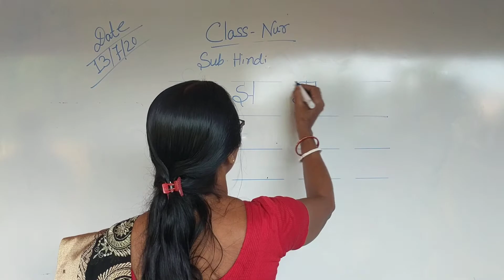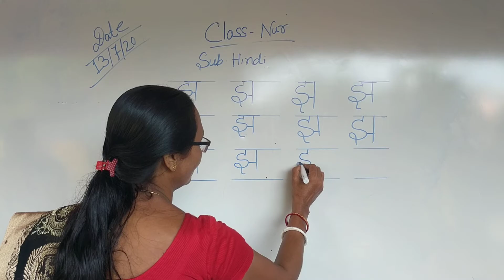Nursery Hindi 13/07/2020